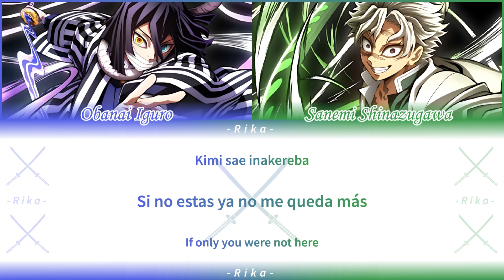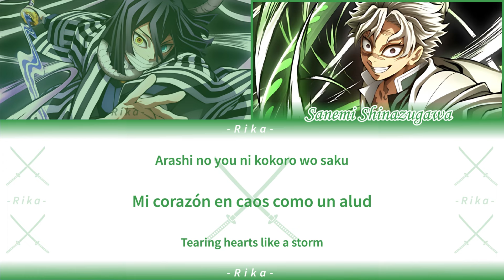MUGEN 「夢幻」|Mashup Obanai Iguro & Sanemi Shinazugawa| Full ROM/ESP/ENG Color Coded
Holaaa!! Aquí les dejo la canción de Mugen y como dije en una publicación anterior, no he utilizado mucho las voces de Sanemi y Obanai, de hecho esta seria la 2da vez que los uso. Por lo que puede que las voces no suenen del todo bien o les salga unos gallos de vez en cuando xd Aun así espero que les guste, nos vemos en el próximo video ;D

Hellooo!! Here I leave you the Mugen song and as I said in a previous post, I have not used Sanemi and Obanai's voices much, in fact this would be the 2nd time I have used them. So the voices may not sound quite right or they may have a few roosters from time to time xd I still hope you like it, see you in the next video ;D

• Intérpretes: Obanai Iguro, (CV: Kenichi Suzumura) & Sanemi Shinazugawa (CV: Tomokazu Seki)

• Videos completos:
- Obanai Iguro: @00killz
- Sanemi Shinazugawa: @Marloperez Yael